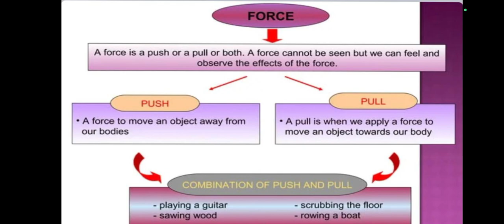Science || Class-8 || Topic: Information about Force || with examples || 1️⃣👍😊🙏